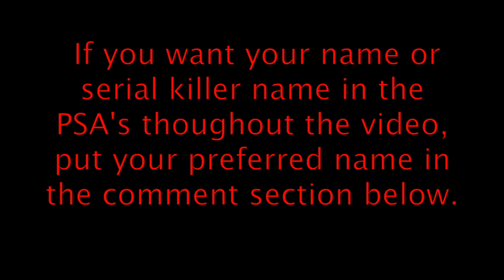No Trespassing | Episode 1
No Trespassing is a horror story based in Texas where a couple find themselves where they shouldn't be.

If you want to put your pages into The Book of Wretch or have someones story told, send your stories to

If you want your name or serial killer name in the PSA's throughout the video, put your preferred name in the comment section below.

Story by: S.E. Schlosser